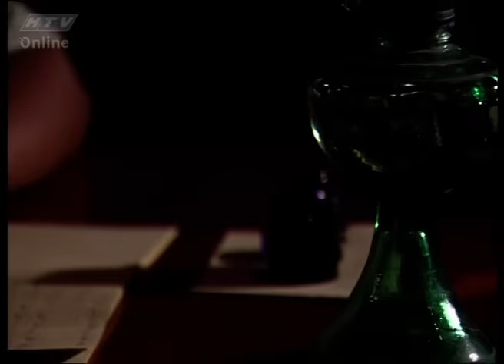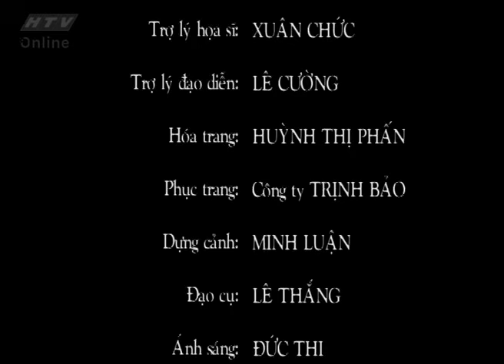Nợ Đời - Tập 02 | Phim Việt Nam Xưa Hay Kinh Điển | Việt Trinh, Nguyễn Hoàng, Thanh Hoàng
Đạo Diễn: Hồ Ngọc Xum
Diễn viên: Phước Sang, Việt Trinh, Bảo Châu, Kim Huyền, Mỹ Uyên, Thanh Hoàng

Nội Dung:
 Một tác phẩm nổi tiếng của nhà văn Hồ Biểu Chánh nói về những thăng trầm cuộc sống của người phụ nữ cùng những chuyện trả vay trong cuộc sống. Hai Phục và Ba Có là hai người phụ nữ với mảnh đời bất hạnh bị đàn ông vùi dập đâm ta oán thù và tìm cách trả thủ họ, trả thù đàn ông. Xem phim Nợ Đời: Hai Phục là một người phụ nữ xinh đẹp nhưng sớm lầm lở để rồi bị cuộc đời đẩy đưa khi gặp Ba Có - một người phụ nữ cũng hận đàn ông.